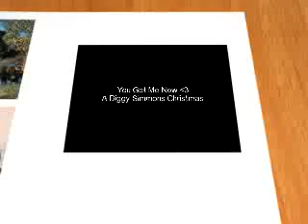You Got Me Now: A Diggy Simmons Christmas (Part 2)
My computer is fucking retarded.
*Nia's POV*
All day, I waited patiently for Diggy to give me a gift or simply mention our anniversary, but he didn't. By the time it was time to get ready to go to his parents' house for dinner, I was in a terrible mood. I took a shower and got dressed before going to get the kids ready. "You look beautiful," Diggy said when he saw me. I plastered a smile on my face as he leaned in to peck my cheek.

We drove to his parents' house (note: they don't live in the guesthouse anymore) in silence. "What's wrong?" he asked after a while. "Nothing," I mumbled. We stopped at a red light and he turned to look at me. "You sure?" he questioned. "Mhmm." I fiddled with my wedding ring, hoping he would notice, but he set his attention back to driving.

"Merry Christmas!" his mom cried when we got to the house. "Hey mom." Diggy hugged Miss Justine and kissed her cheek before going to hug his dad. "Hey Nia. How are you?" I smiled. "I'm good Miss Jus. How's your day been so far?" I asked. "Wonderful. Joey made breakfast and got me a new pair of diamond earrings. What did Digg get you?" I paused before opening my mouth to answer. Luckily, Tyler started pulling at my hand, an easy distraction. "Mommy. I gotta go pee pee," he said. "Okay sweetie." I scooped him up and walked to the bathroom.

My parents, Jacob, JoJo, Angela, Vanessa and Russy came soon after that and we all sat down for dinner. Everyone was filled with the Christmas spirit except for me. I picked at my food, hardly talking as I listened to everyone else talk about the gifts they received. "Why are you so quiet? You usually never shutup," Jacob said. Normally, I would've had a smart alec remark for him. Instead I said, "I'm just tired."

After dinner, I poured a cup of hot chocolate and went in the den. I curled up on the couch next to the fireplace to think. It was really upsetting that Diggy had forgotten about our anniversary. Every other year we had done something special and now, he didn't even mention it. A tear slipped down my cheek and another followed until I was sobbing silently into the blanket I was wrapped up in.

"Babe what's wrong?" I heard Diggy's voice behind me. "Nothing." I quickly wiped my tears away. He walked around to the front of the couch and grabbed my hand. "Come on. I wanna show you something," he said, pulling me up.
I feel like I don't do enough one-shots so if you want one inbox me telling me:
Name
Boy
Rated R ?
20+ comments 10+ likes
Text DIG to 79922